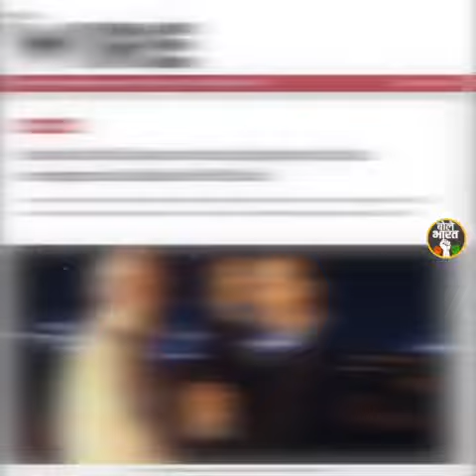चोर मचाये शोर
अब तो फ्रांस से लेकर पूरी दुनिया मे शोर है,
जिसे भारत की जनता चौकीदार समझ रही थी वही असली चोर हैं।